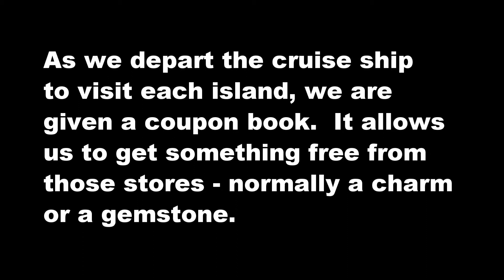Georgetown, Cayman Island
Day 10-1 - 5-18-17  We arrive in Georgetown, Cayman Island and take a tender from our ship to the port.  We spend the day shopping and watching the fish and enjoying the sun.